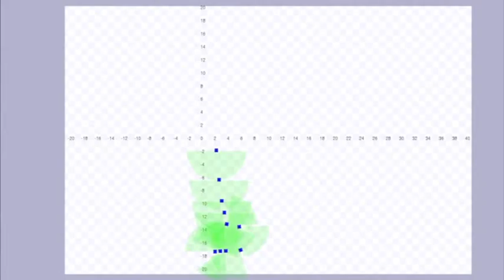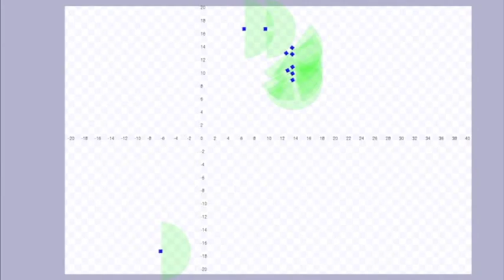Cooperative Area Coverage, FIFO Team of 10